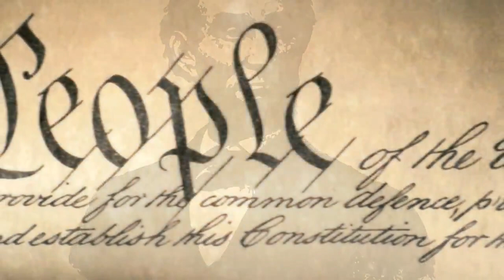Часть 2. Карантинные лагеря переполнены нелегальными мигрантами. Ситуация на границе ...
• Караваны продолжают идти. Карантинные лагеря переполнены нелегальными мигрантами. Ситуация на границе становится взрывоопасной. Это понимают все, кроме верхушки дем партии.
Что же должно произойти, для того, чтобы демократы проснулись?

Программа Неполиткорректное Talk Show Сергея Зацепина 28 Марта, 2019.

Ведущий программы - Анатолий Червец.